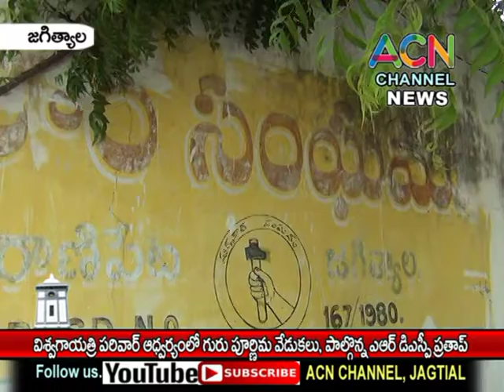జగిత్యాల : విశ్వ గాయత్రీ పరివార్ ఆధ్వర్యంలో గురు పౌర్ణిమ వేడుకలు, పాల్గొన్న ఏఆర్ డిఎస్పీ ప్రతాప్